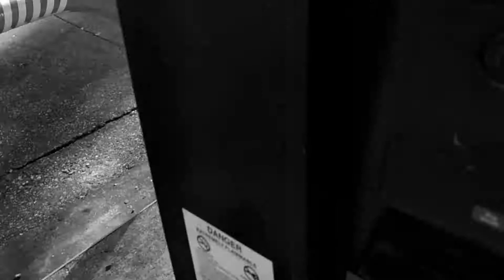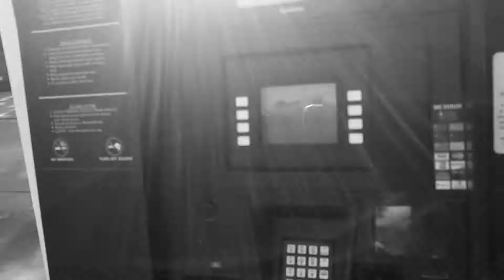Reminiscing!!! vlog 3